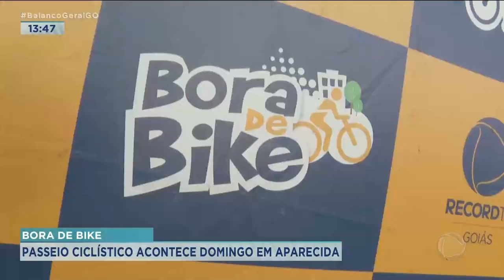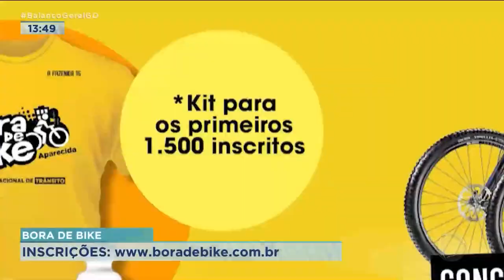BORA DE BIKE: PASSEIO CICLISTICO ACONTECE DOMINGO EM APARECIDA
DOMINGO TEM BORA DE BIKE EM APARECIDA. O MAIOR PASSEIO CICLISTICO DE GOIÁS VAI DAR INÍCIO A SEMANA DO TRÂNSITO. O FRED SILVEIRA TRAZ OS DETALHES.